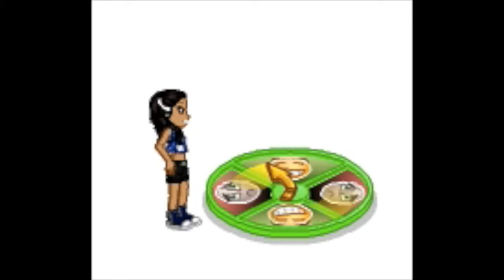20 Things To Do When You're Bored on Woozworld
Do you ever get bored on Woozworld? Just watch this entertaining video for things to do!